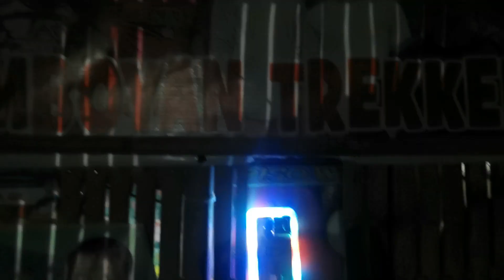MT. NANGTUD (BARBAZA, ANTIQUE) | PART 1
MT. NANGTUD (2nd Highest Peak in Panay Island)
Elevation: 2074+ MASL
Days required: 3-4 days
Specs: Major Climb
Difficulty: 8/9
Trail Class: 1-4

Date of Hike: April 21-24, 2022

Special thanks to Summit Trekkers sa napaka awesome and unforgettable na experience ♥️💪🏼

Shoutout kay Sir Jao, Sir Harvz, Sir Win and Sir Eric 🥰 Abo abo gid nga salamat.